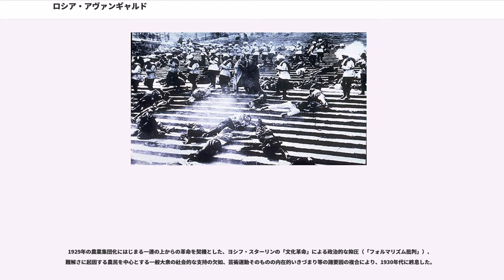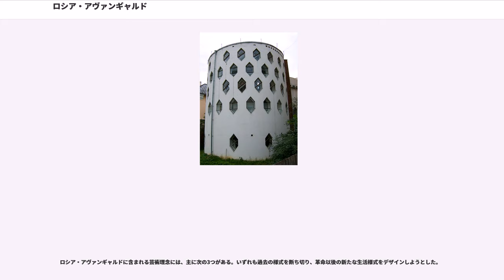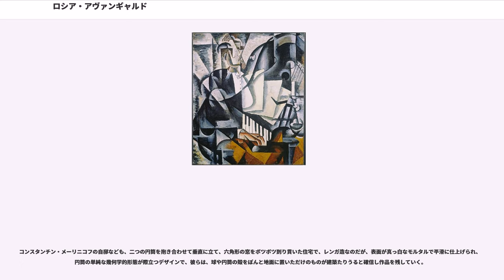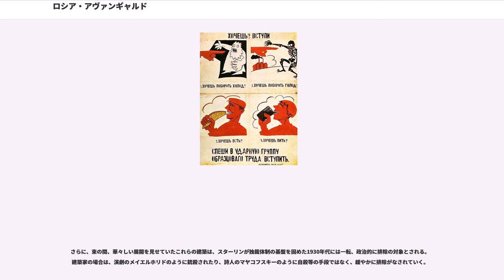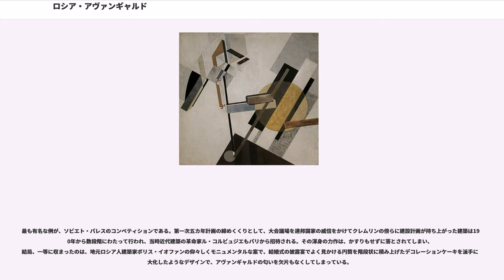ロシア・アヴァンギャルド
アヴァンギャルド・アート

ロシア・アヴァンギャルド（ロシア語:、ルースキイ・アヴァンガールト）は、19世紀末以来とりわけ1910年代から、ソビエト連邦誕生時を経て1930年代初頭までの、ロシア帝国・ソビエト連邦における各芸術運動の総称である。

第一次世界大戦前の初期においてはキュビスム（1907年）、未来派（1909年）、（1913年）など、同時代のモダニズム運動との共通性が顕著であった。1909年にミハイル・ラリオーノフがダイヤのジャック（1909年 - 1911年）、1912年にロバの尻尾（1912年 - 1913年）を結成。1913年の展覧会「標的展」における立体未来主義まではロシア・アヴァンギャルド以前に分類する考え方もある。

立体未来主義はと呼ばれる詩人が個人的に創作した言語によって詩などを創作した。ヴェリミール・フレーブニコフ、、カジミール・マレーヴィチなどがいる。

第一次世界大戦中に、次第にカジミール・マレーヴィチに代表されるシュプレマティスム（1915年）が台頭、ロシア特有の芸術運動となる。

1917年のロシア革命後は表現上の革新と政治革命が相互作用。干渉戦争＝戦時共産主義期間には純粋芸術においてのみならず、プロパガンダ・アートの分野（ビラ、ポスター、宣伝列車等）で利用された。1918年には（）が設立される。ウラジーミル・タトリン等に代表されるロシア構成主義（1919年）が台頭。

1920年代にはレーニンが主張していたネップ（一部市場経済化容認）期においては芸術と生活そして社会主義的な産業化のトリアーデの一致をめざす様々な分野（建築、プロダクトデザイン、写真、映画等）で、その可能性を開花させた。受容の側面に関して言えば、都市労働者を支持基盤とする当時のロシア共産党の実情ならびにネップ政策との関連で、モダニズムから派生したアヴァンギャルド芸術は当局からも支持された。1920年には、スヴォマスが改組され、ソ連の高等芸術学校ヴフテマスが設立される。

1923年にウラジーミル・マヤコフスキーがレフ (ロシア・アヴァンギャルド)を結成。

1929年の農業集団化にはじまる一連の上からの革命を契機とした、ヨシフ・スターリンの「文化革命」による政治的な抑圧（「フォルマリズム批判」）、難解さに起因する農民を中心とする一般大衆の社会的な支持の欠如、芸術運動そのものの内在的いきづまり等の諸要因の複合により、1930年代に終息した。

帝政末期のスクリャービンに続いて、ニコライ・ロスラヴェッツ、アルトゥール・ルリエー、アレクサンドル・モソロフ、、イワン・ヴィシネグラツキーなどが1920年代を通じて革新的な音楽語法を展開した。1923年にはロスラヴェッツにより現代音楽協会が設立された。この時期はドミートリイ・ショスタコーヴィチでさえ、実験的な作風を試みている。「スターリン文化革命」とともにロシア・アヴァンギャルドの音楽部門は終息を余儀なくされる。

ロシア・アヴァンギャルドに含まれる芸術理念には、主に次の3つがある。いずれも過去の様式を断ち切り、革命以後の新たな生活様式をデザインしようとした。

運動は少々遅れて建築分野にも及び、社会主義革命によって新生するユートピアの都市・建築が夢見られた。

ウラジーミル・シューホフらの作品の他、ウラジーミル・タトリンの「第三インターナショナル記念塔」（1920年）、ヴェスニン兄弟の「労働宮殿計画」（1923年）、エル・リシツキーの「空中オフィス計画」（1924年）等々、西欧で勃興しつつあったモダニズム建築をよりラジカルに採り入れ、意欲的な計画が続々と現われた。

コンスタンチン・メーリニコフの自邸なども、二つの円筒を抱き合わせて垂直に立て、六角形の窓をボツボツ到り貫いた住宅で、レンガ造なのだが、表面が真っ白なモルタルで平滑に仕上げられ、円筒の単純な幾何学的形態が際立つデザインで、彼らは、球や円筒の殻をぽんと地面に置いただけのものが建築たりうると確信し作品を残していく。

なかでも先釦的だったのが、イワン・レオニドフのヴフテマスでの卒業制作「レーニン研究所」設計案で、これなどは球体、細長い角棒、縦横に走るワイヤーの直線という全体が単純幾何学形態の組み合わせだけで構成されている。一応は国事館や研究所、大会諌場、プラネタリウムなどの複合施投案である。

ところが、いくつかはぽつりぽつりとは...